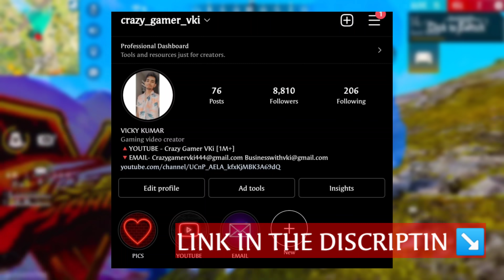New Evo M1887 🔥Trick After Free Fire Ban Free Fire India 🇮🇳 | Headshot Trick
headshot trick
holi event
ff ban
total gaming
free reward
badge 99

▪️IN-GAME CONFIGURATION
IGN - Carzy Vki
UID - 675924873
DIVICE - iPhone11 & OnePlus 7
GUILD - Team Crazy

I hope That This Video Is Useful For Uh 💕

Love Uh All 🔥Take Care 💌